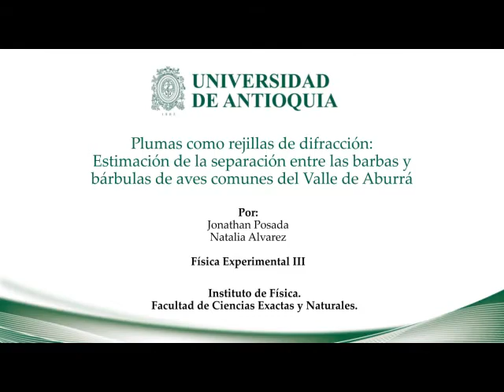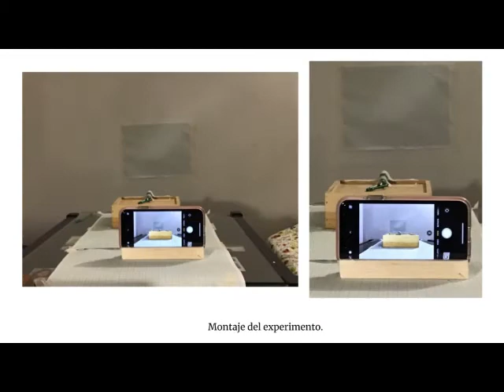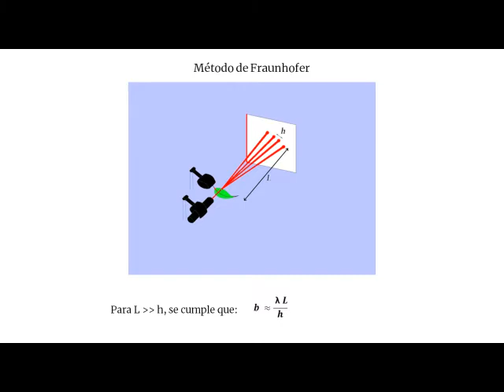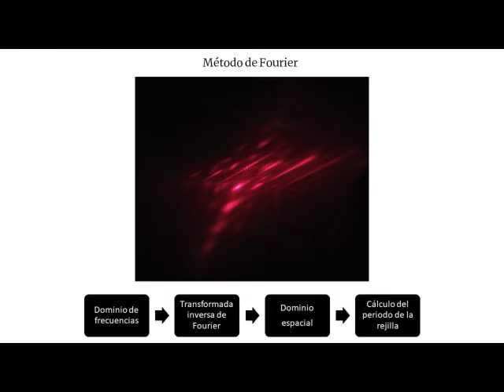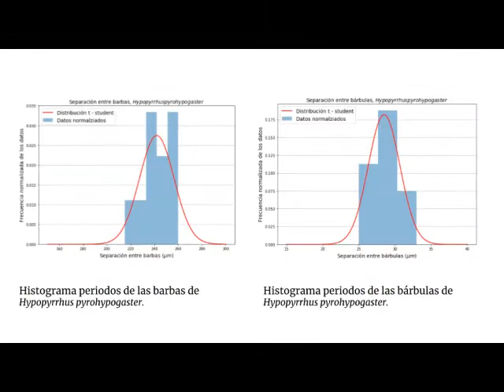Experimento: Plumas como rejillas de difracción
💚2da Muestra Virtual de Física Experimental
Estudiante: Jonathan Posada y Natalia Alvarez
Física Experimental III